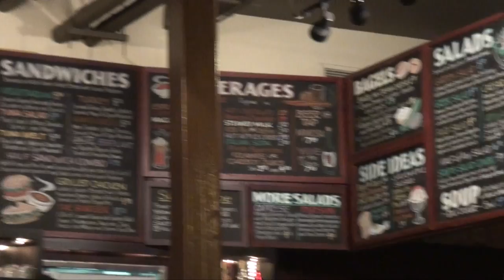🇺🇸 Crepes | Блинчики по Американски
🇺🇸 CrepeVille | Блинчики по Американски

cool videos:
Often you will see Leo:
Singing
Playing Toys
Playground
Traveling
Drawing
Reading
Just hanging out
and more